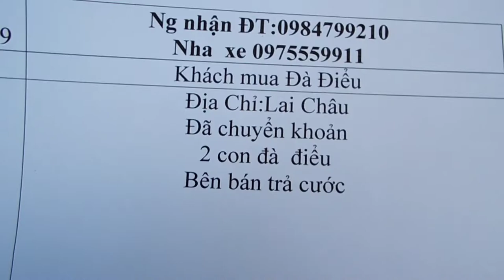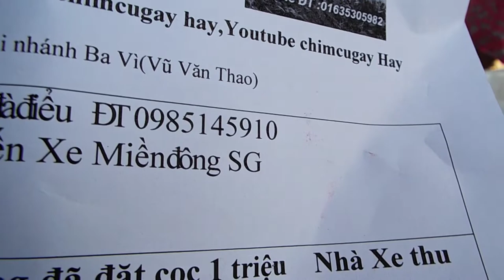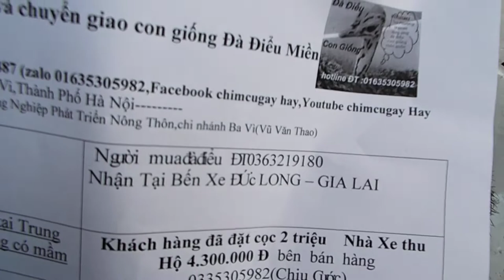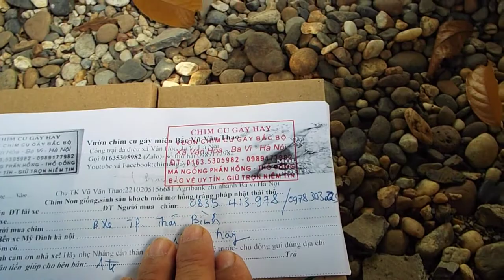Đà điểu con nhin ăn uống được bao nhiêu tiếng????